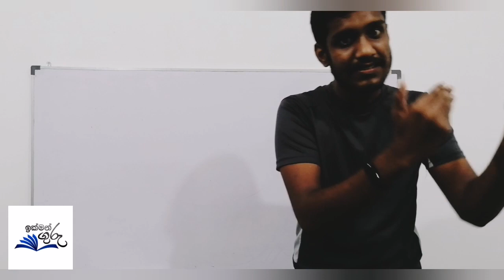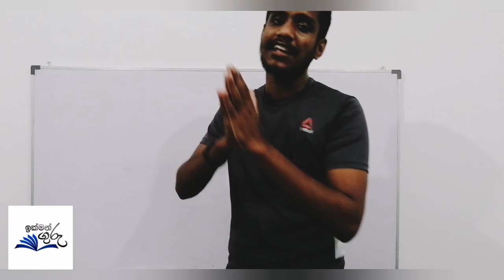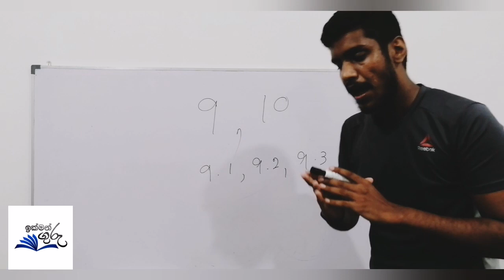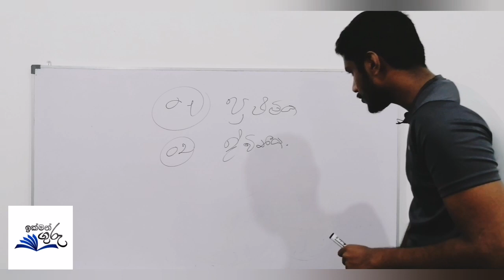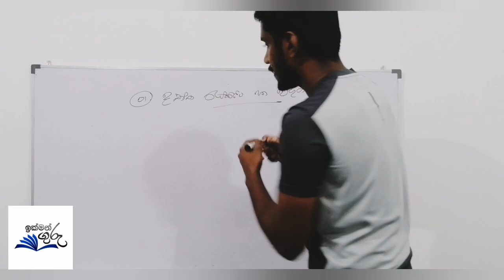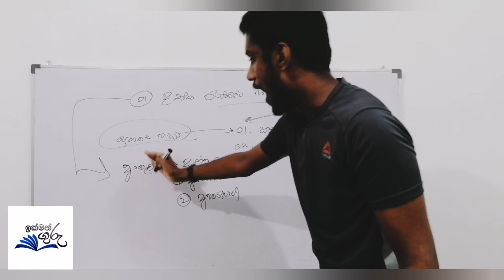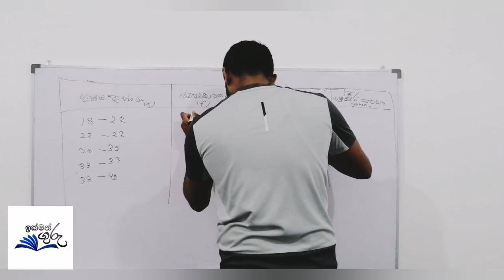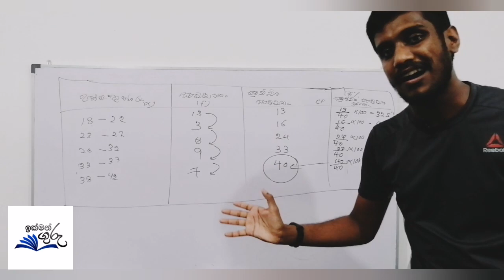stat part 01 -geography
Let's work together for same goal